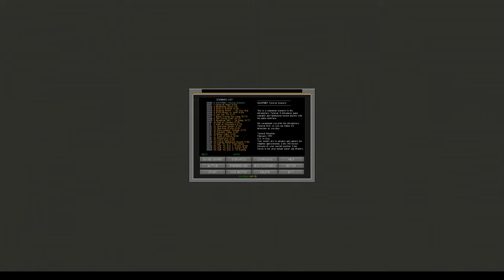Greece vs Turkey WinSPMBT p9 b1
Commencing a slow push forward against Turkish forces who seem to be waiting for me.

You can watch me live streaming on my twitch channel.

I tend to also archive my streams on my twitch archive youtube channel, mind you I am talking about hours of video at a time.

I also tend to upload them on my Cocoscope channel.